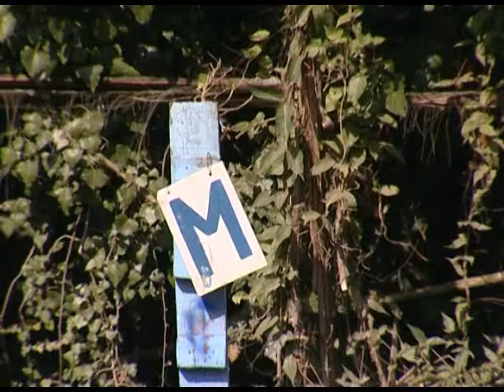Открытое первенство по конному спорту проходит в Сочи. Новости 24 Сочи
В течении двух дней воспитанники конно-спортивных клубов и школ курорта, а также спортсмены из Краснодара и Лабинска продемонстрируют мастерство в трёх дисциплинах: выездке, паралимпийской выездке и конкуру.
Сочи. Новости.
Телеканал Эфкате.